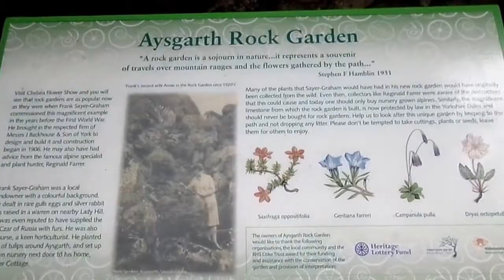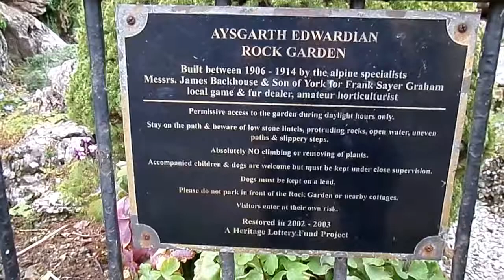The Aysgarth Edwardian Rock Garden, Wensleydale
The Aysgarth Rock Garden is a rare survival with paths, seats, limestone grottos and a wide range of limestone loving plants and small evergreens such as juniper.